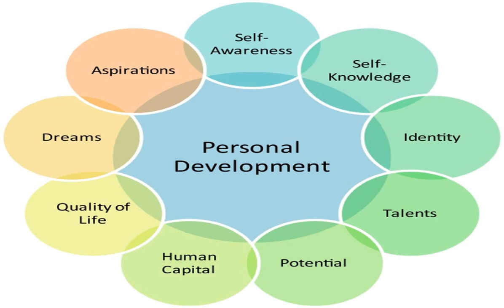વિદ્યાર્થીની વિદ્યા ઉપાસના શી રીતે ? ડૉ. હસમુખ સુથાર (Lokbharati )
Discussion on queries  of the students at higher education